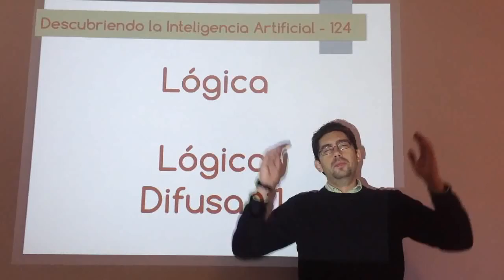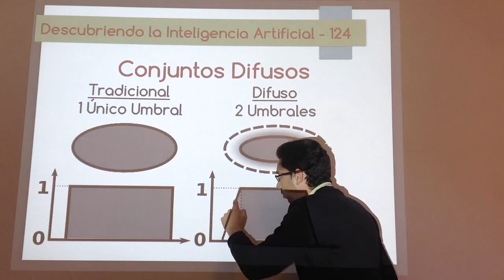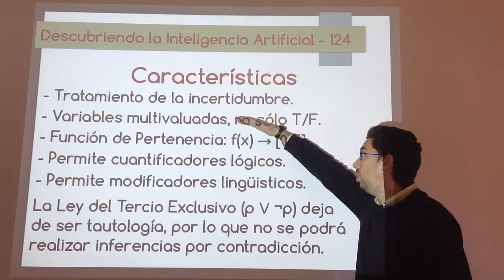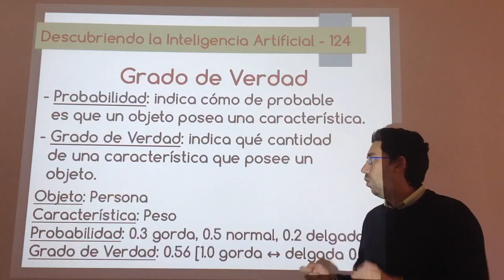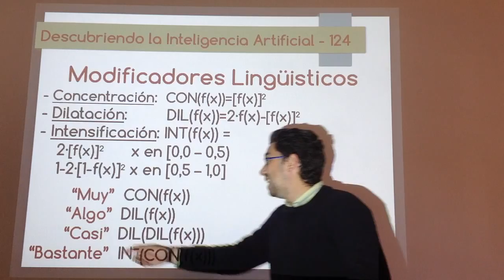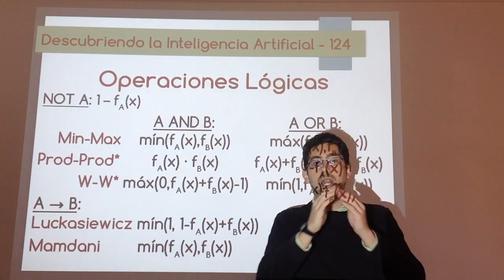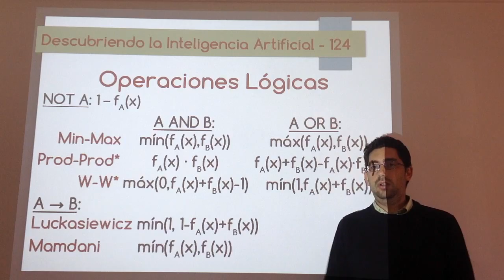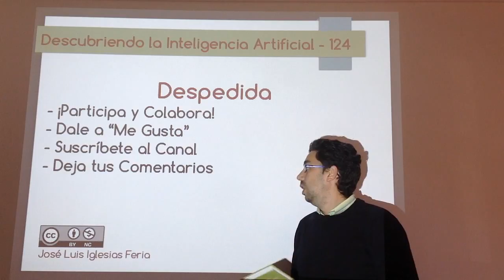Nº 124: IA Lógica - Lógica Difusa 01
Primer vídeo introductorio a la lógica difusa o lógica borrosa. Se explicarán las bases y cómo permite tratar la incertidumbre mediante los grados de verdad. También se muestran los diversos métodos para realizar operaciones lógicas y modificadores lingüísticos.